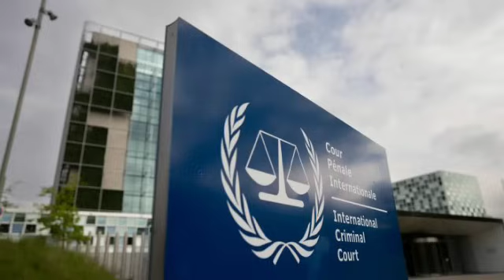Israel beihpui thlakna ropui || Indona a turu ta khawp mai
Gaza-ah Inbeihna ropui || Indona a turu ta khawp mai
This was the outcome Israel sought to avoid: a demand to halt a military operation the government regards as essential for the defeat of Hamas and the return of hostages.
But there is no immediate indication that Israel will change course as a result of Friday's ruling by the International Court of Justice (ICJ).
Its tanks are pushing closer to the centre of Rafah and just as the decision was being read out, a series of air strikes sent a huge black cloud billowing over Rafah.
Some of Prime Minister Benjamin Netanyahu’s hardline colleages have reacted with rage, accusing the court of antisemitism and siding with Hamas.
The government’s former spokesman, Eylon Levy, noted that the presiding judge, Nawaf Salam, was Lebanese and “couldn’t return home safely if he ruled the ‘wrong way’.”